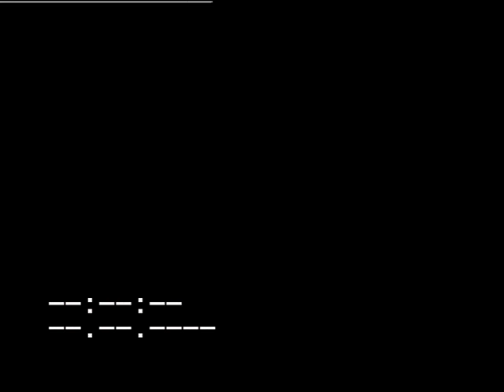emirhaydar köyü şükrü’nün oğlu şıho şahin'in düğünü